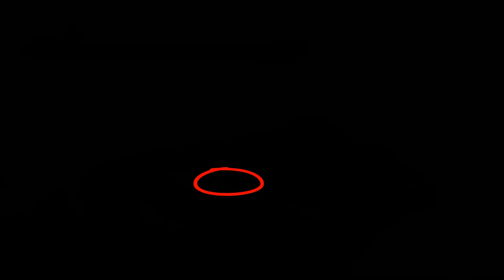Топ - 5 Грузовых Контейнеровозов Севших на Мель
Топ 5 грузовых контейнеровозов, которые сели на мель

Фрагменты:
0:00 Начало
0:18 5 - Hansa Constitution
2:05 4 - CRIMSON POLARIS
3:15 3 - RHODANUS
4:33 2 - RENA
6:39 1 - EVER GIVEN И EVER FORWARD

Представляем вашему вниманию пять грузовых судов, севших на мель.
На пятом месте HANSA CONSTITUTION
193-метровый контейнеровоз, построенный в 1997 году и плававший под немецким флагом, 6 апреля 2014 года днем сел на мель у спортивной площадки Университета Гонконга в Пок Фу Лам.
По словам местных жителей, капитан корабля бросил якорь, чтобы замедлить движение судна, так как оно остановилось всего в нескольких метрах от набережной, популярной среди бегунов.
Корабль направлялся из Йокогамы в Шэньчжэнь, когда, как полагают, его сбил с курса муссонный ветер, из-за которого отказал двигатель.
Команда сделала все возможное, чтобы корабль не ударился о берег на слишком большой скорости, но в конце концов этого оказалось недостаточно.
На четвертом месте Crimson Polaris
Корабль Crimson Polaris под флагом Панамы сел на мель на севере Японии и раскололся надвое.
Судно «Crimson Polaris» водоизмещением 39910 тонн, перевозившее древесную щепу, село на мель 11 августа 2021 года утром в гавани Хатинохе. Ему удалось освободиться, но из-за плохой погоды он не смог далеко уйти и в итоге бросил якорь примерно в 4 км от порта.
На третьем месте Rhodanus
Грузовой корабль Rhodanus сел на мель в корсиканском заповеднике.
90-метровое грузовое судно село на мель в нетронутом морском заповеднике в проливе Бонафисио у французского средиземноморского острова Корсика.
Rhodanus, перевозивший 2650 тонн рулонной стали.
Капитан «не повернул руля вовремя и направился прямо к побережью, несмотря на неоднократные звонки» в течение почти часа от регулировщиков на Корсике и соседней Сардинии, в итоге судно застряло в песке, не наклоняясь, и не пролило нефть.
Но в качестве меры предосторожности принимаются меры по борьбе с загрязнением.
На втором месте Rena
Контейнеровоз Rena вместимостью 3351 контейнер, принадлежавший греческой судоходной компании. Судно было построено в 1990 году.
5 октября 2011 года из-за ошибок навигации у рифа Астролябия «Рена» сел на мель недалеко от Тауранги, Новая Зеландия, что привело к разливу нефти. В течение нескольких месяцев она страдала от постоянных сильных ветров и бурного моря, и 8 января 2012 года «Рена» переломалась надвое после особенно суровой ночи плохой погоды. К 10 января 2012 года кормовая часть соскользнула с рифового берега и почти полностью затонула.
Судно, оказавшееся в центре крупнейшей в Новой Зеландии катастрофы, связанной с загрязнением моря.
На первом месте – два братья Ever Given и Ever Forward
Это одни из крупнейших контейнеровозов в мире.
23 марта 2021 года во время путешествия из Танджунг Пелепас в Малайзии в Роттердам в Нидерландах под командованием капитана Кришнана Кантавеля корабль сел на мель в Суэцком канале, заблокировав канал.
Восемь буксиров в течение шести дней поднимали судно на воду совместно с экскаваторами, убирающими песок со стороны канала, где заклинило нос судна. Спасательные бригады освободили судно 29 марта 2021 года.
Корабль был отправлен при помощи буксира к Большому Горькому озеру для технического осмотра, что стало первым шагом к открытию канала.
13 апреля Администрация Суэцкого канала объявила, что судно было арестовано по решению суда до тех пор, пока владельцы не выплатят компенсацию в размере 900 миллионов долларов, позже компенсация была сокращена до 600 миллионов.
Через год 15 марта 2022 года 334-метровый контейнеровоз с ироничным названием Ever Forward застрял в Чесапикском заливе, ровно через год после того, как его двоюродный брат, Ever Given, заблокировал Суэцкий канал в Египте .
Судно Ever Forward под флагом Гонконга село на мель в воскресенье вечером после выхода из Чесапикского залива в Балтиморе. Корабль направлялся в Норфолк, штат Вирджиния.
В данном случае ситуация не такая страшнаяконтейнеровоз Ever Forward не блокировал канал, поэтому другие корабли могли его обойти, хотя вокруг судна была 500-ярдовая «зона безопасности».
После месяца простоя в Чесапикском заливе в Мэриленде грузовое судно Ever Forward, наконец, освободилось.
Благодаря приливу, нескольким буксирам и баржам — и, возможно, маленькому чуду пасхального воскресенья — в воскресенье экипажи подняли 1095-футовое судно с мелководья у Пасадены, штат Мэриленд.